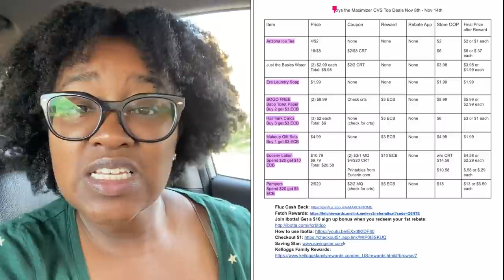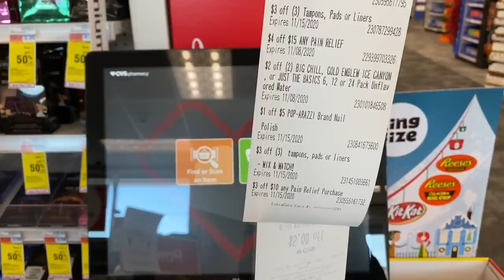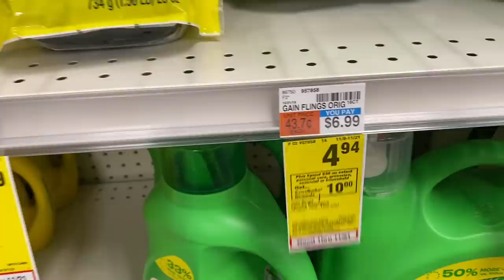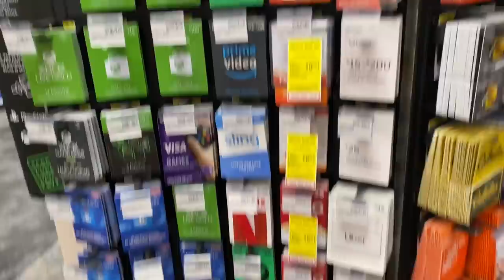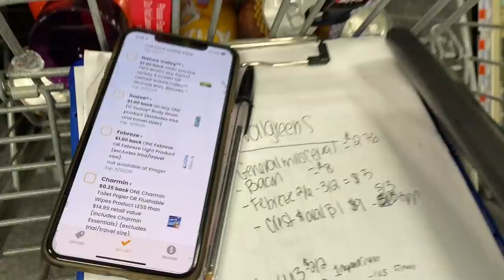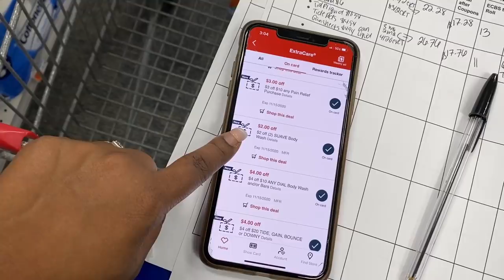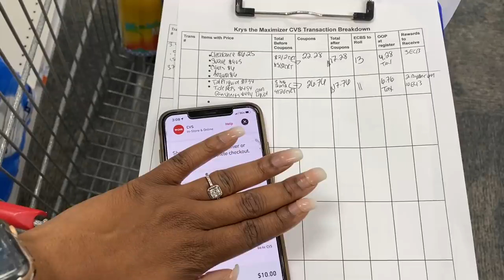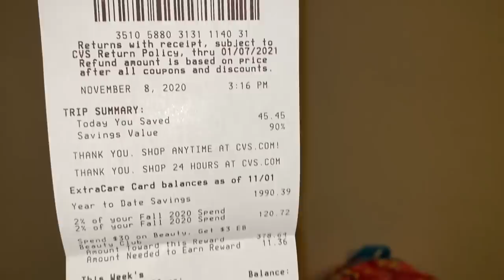CVS Couponing Haul |$2 Tide, Gain, Water & More | Krys the Maximizer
Join the email list to stay in the loop with all thing Krys the Maximizer

Fetch Rewards enter the code Q6NTE

Keep in Touch!